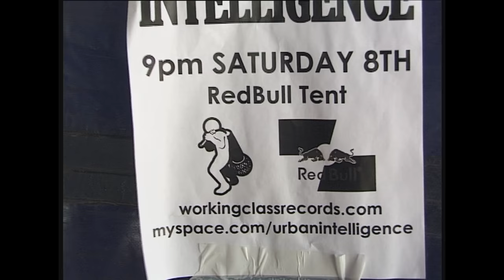Lunitic & Costello - Land Of Saints & Scholars (Prod. by G.I)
Directed by DG MEDIA